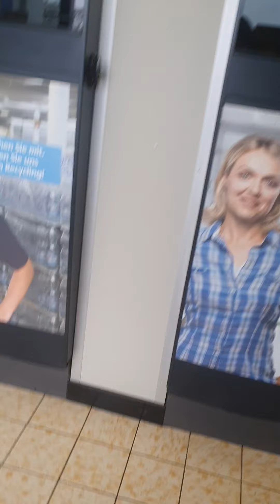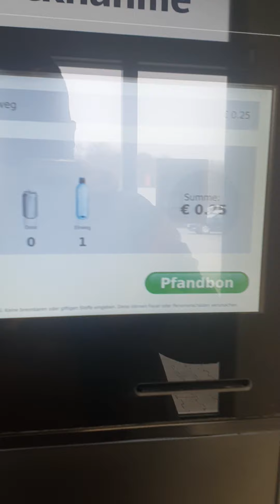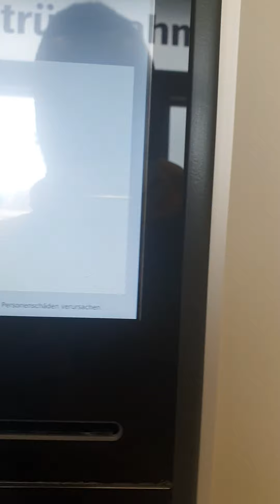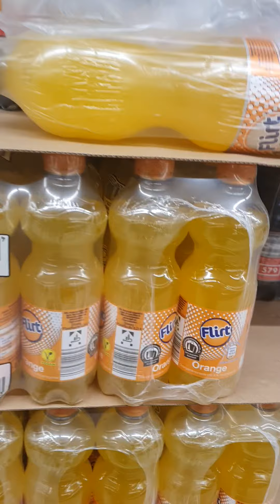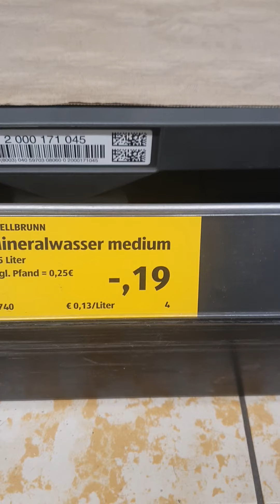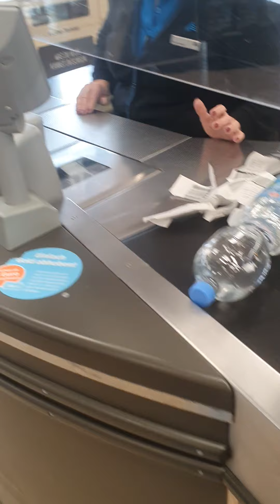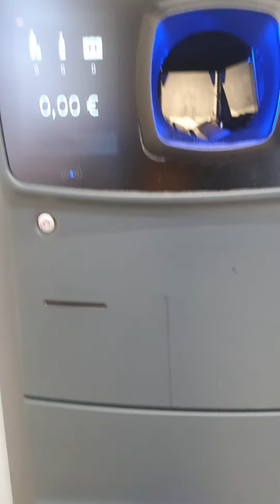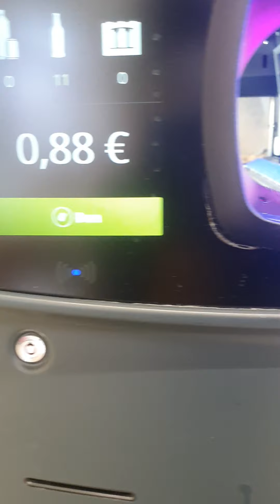Recycling ♻️ is the way to keep Ghana and Africa as a whole clean